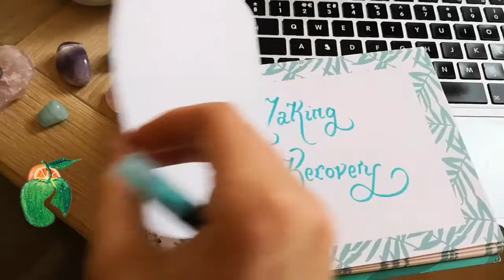Top 12 Tips on Overcoming Flight Anxiety || Coping with Fear of Flying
If, like me, you have an overwhelming fear of flying, this video showcases my top 12 best tips on how to cope with anxiety while travelling on a plane. After years of being absolutely petrified of planes, I can finally say that now I'm not so fearful, mainly due to my trusty toolkit of coping skills that get me through the flight - both before and during it!